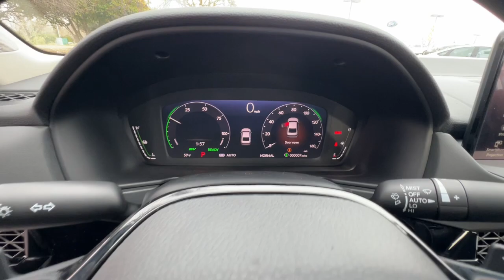2024 Honda Accord_Hybrid Redding, Eureka, Red Bluff, Northern Corning California, CA 24H409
PLATINUM WHITE New 2024 Honda Accord_Hybrid Touring available in Redding, California at Crown Motors Redding. Servicing the Eureka, Red Bluff, Northern California, Corning, CA area.
2024 Honda Accord_Hybrid Touring - Stock#: 24H409

You can find this 2024 Honda Accord Hybrid Touring and many others like it at Crown Motors Redding . Stylish and fuel efficient. Its the perfect vehicle for keeping your fuel costs down and your driving enjoying up. You could keep looking but why? Youve found the perfect vehicle right here. The look is unmistakably Honda the smooth contours and cutting-edge technology of this Honda Accord Hybrid Touring will definitely turn heads. Youve found the one youve been looking for. Your dream car.